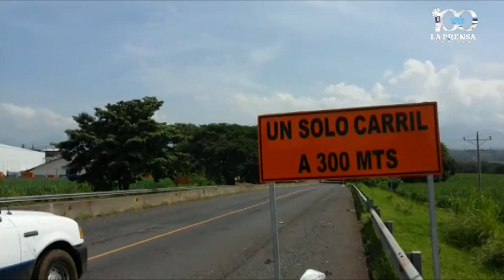FOVIAL realiza trabajos en el bypass de Sonsonate